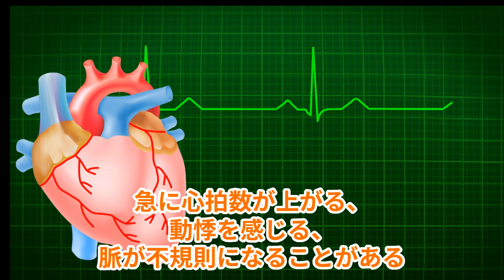【その症状もしかして！？】自律神経失調症について